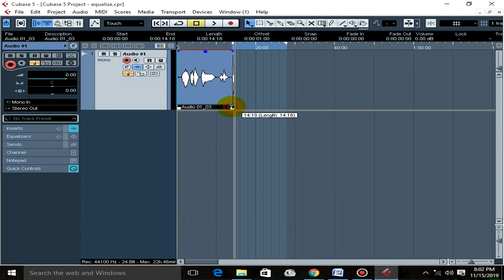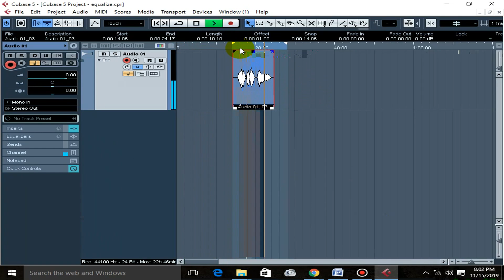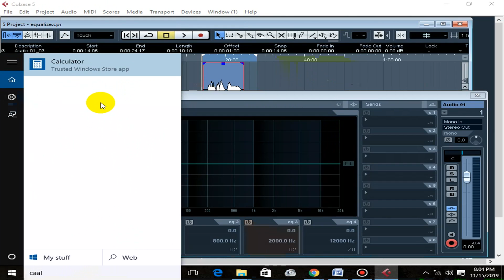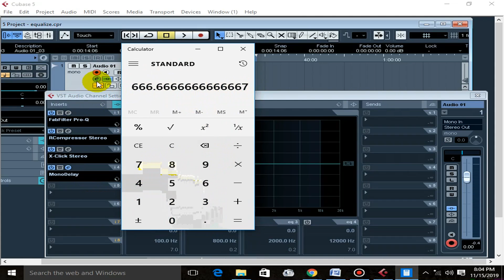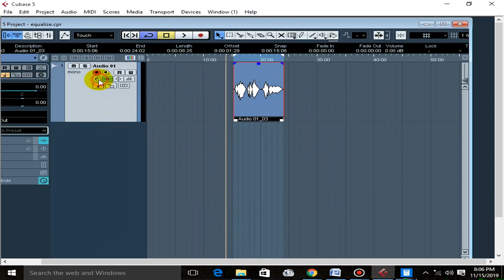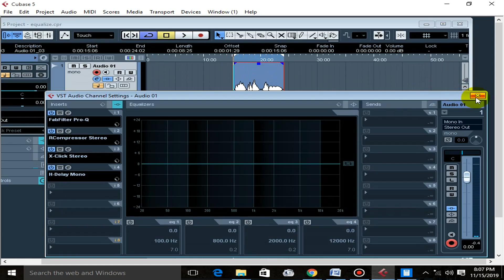IFAHAMU DELAY KATIKA VOCAL MIXING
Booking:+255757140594